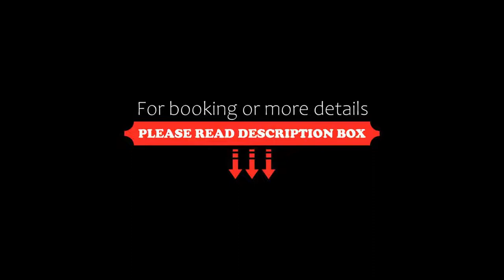Woodbine Hotel & Suites, Toronto, Canada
About Property:
Located 9 km from Aviva Centre, Woodbine Hotel & Suites offers rooms with air conditioning in Toronto. This 3-star hotel offers a 24-hour front desk. Local points of interest like York University and BMO Field are reachable within 10 km and 17 km, respectively.
Guest rooms in the hotel are fitted with a flat-screen TV with cable channels. The private bathroom is equipped with a bath or shower and a hair dryer. All units include a desk.
Guests at Woodbine Hotel &...
Property Type: Hotel
Address: 30 Vice Regent Boulevard, Etobicoke, M9W 7A4 Toronto, Canada
Searching For
1. Woodbine Hotel & Suites - Toronto - Canada
2. Woodbine Hotel & Suites - Toronto - Canada Address
3. Woodbine Hotel & Suites - Toronto - Canada Rooms
4. Woodbine Hotel & Suites - Toronto - Canada Amenities
5. Woodbine Hotel & Suites - Toronto - Canada Offers and Deals
Audio Credit:
Track Title: Reasons To Hope
Artist: Reed Mathis